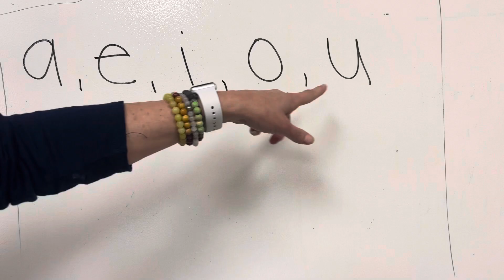Long Sounds of A, E, I, O, U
Mrs. Nickel demonstrates the long vowel sounds